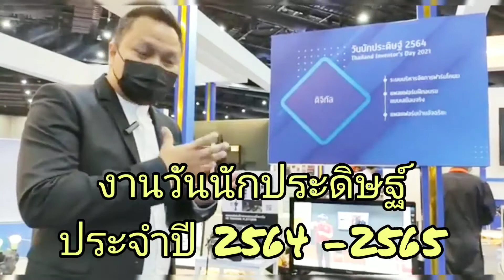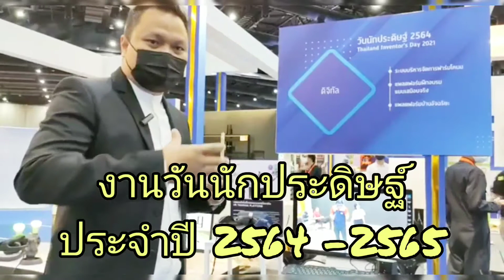งานวันนักประดิษฐ์ 64 65 แพลตฟอร์มการฝึกอบรมแบบเสมือนจริง Smart Life by innovation Innovative house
ดร.ชัยอนันต์ สาขะจันทร์
คณะสถาปัตยกรรมศาสตร์และการออกแบบ
มหาวิทยาลัยเทคโนโลยีราชมงคลรัตนโกสินทร์

ขอเชิญเยี่ยมชมผลงานวิจัย 30 ผลงาน Smart inspire case ในบูธ Smart Life by innovation ในงานวันนักประดิษฐ์ 2-6 กุมภาพันธ์ 2565

วันที่ 2-6 กุมภาพันธ์ 2565 สำนักงานการวิจัยแห่งชาติ(วช.) ภายใต้ กระทรวงการอุดมศึกษา วิทยาศาสตร์ วิจัยและนวัตกรรม “ผลักดันงานวิจัยไปสู่การใช้ประโยชน์ Success Case : แพลตฟอร์มการฝึกอบรมแบบเสมือนจริง งานวิจัยที่...ขายได้จริง” ในงาน “วันนักประดิษฐ์ประจำปี25642565” จัดแสดงที่โซนโครงการการพัฒนาผลิตภัณฑ์ Innovative house

     กิจกรรมภายใต้แนวคิด “วิถีใหม่ ใส่ใจชีวิต สู่สิ่งประดิษฐ์และนวัตกรรม”ในวันนักประดิษฐ์ปีนี้ ได้รวบรวมผลงานประดิษฐ์คิดค้นจาก ปี 2564 และ ปี 2565 มาแสดงศักยภาพต่อสาธารณชนอย่างคับคั่ง ประกอบด้วยภาคนิทรรศการและกิจกรรมต่าง ๆ ได้แก่ นิทรรศการเฉลิมพระเกียรติพระบาทสมเด็จพระเจ้าอยู่หัวรัชกาลที่ 10 “สืบสาน รักษา ต่อยอด สร้างสุขเพื่อประชาชน” และนิทรรศการน้อมรำลึกในหลวงรัชกาลที่ 9 “พระบิดาแห่งการประดิษฐ์ไทย” อีกทั้ง นิทรรศการผลงานประดิษฐ์คิดค้นและนวัตกรรมในระดับชาติ ได้แก่ ผลงานรางวัลการวิจัยแห่งชาติ นิทรรศการผลงานที่ได้รับการขึ้นทะเบียนบัญชีสิ่งประดิษฐ์ไทยและบัญชีนวัตกรรมไทย นิทรรศการผลงานจากหน่วยงานภาครัฐ ภาคเอกชน ตลอดจนสถาบันการศึกษา ใน 6 กลุ่มเรื่อง ได้แก่ 1) ด้านความมั่นคง อาทิ อาวุธยุทโธปกรณ์ ยุทธภัณฑ์ทางการทหาร เครื่องมือสื่อสาร 2) ด้านการเกษตรสร้างมูลค่า ได้แก่ เกษตรปลอดภัย เกษตรชีวภาพ เกษตรแปรรูป และเกษตรอัจฉริยะ 3) ด้านอุตสาหกรรมและบริการแห่งอนาคต ได้แก่ ยานยนต์สมัยใหม่ อิเล็กทรอนิกส์อัจฉริยะการท่องเที่ยว หุ่นยนต์เพื่ออุตสาหกรรม การบินและโลจิสติกส์ เชื้อเพลิงชีวภาพและเคมีภัณฑ์ ดิจิทัลการแพทย์ครบวงจร 4) ด้านนวัตกรรมเพื่อการเรียนรู้อย่างมีคุณภาพ อาทิ โภชนาการและสุขภาวะในช่วงปฐมวัย สื่อการเรียนรู้ ระบบเครือข่ายเทคโนโลยีดิจิทัล และดิจิทัลแพลตฟอร์มเพื่อการศึกษา ฯลฯ 5) ด้านผู้สูงวัยและผู้พิการ และ 6) ด้านนวัตกรรมสีเขียว อาทิ การลดของเสียจากต้นทาง หมอกควัน การจัดการขยะมูลฝอย น้ำเสีย และของเสียอันตราย เป็นต้น รวมทั้งสิ้นกว่า 1,000 ผลงาน จาก 100 กว่าหน่วยงาน พร้อมด้วยนิทรรศการระดับนานาชาติ อีกจำนวน 200 ผลงาน จาก 24 องค์กร 20 ประเทศพันธมิตร ในรูปแบบ Online Event

     ยังจัดการประกวดสิ่งประดิษฐ์ระดับเยาวชน กว่า 400 ผลงาน ในโครงการ Thailand New Gen Inventors Award : I – New Gen 2021 โดยนักประดิษฐ์ที่สนใจต่อยอดผลงาน สามารถรับคำปรึกษาทางธุรกิจ และการคุ้มครองทรัพย์สินทางปัญญา จากหน่วยงานที่เกี่ยวข้อง เพื่อพัฒนาทักษะการเริ่มต้นเป็นผู้ประกอบการได้ อีกทั้ง กิจกรรมส่งเสริมการเรียนรู้อีกมากมาย อาทิ กิจกรรม Steam 4 Innovator , Robot Car Kit , Mocrobit to Code , การฝึกอบรมวิชาชีพ และกิจกรรมเสวนาในหัวข้อต่าง ๆ ด้านประชาชนทั่วไป ยังสามารถเยี่ยมชมนวัตกรรมจากกลุ่มธุรกิจเริ่มต้น (Startup) และวิสาหกิจขนาดกลาง และขนาดย่อม (SMEs) ได้อีกด้วย นับว่า วช. ได้นำสิ่งประดิษฐ์และกิจกรรมดี ๆ จำนวนมากของประเทศ มารวมไว้อย่างเต็มอิ่ม ตลอดทั้ง 5 วันของการจัดงาน ผู้สนใจสามารถร่วมชมงานได้โดยไม่เสียค่าใช้จ่าย โดยสามารถสอบถามรายละเอียดเพิ่มเติมได้ที่ 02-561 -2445 ต่อ 525 หรือ 532

ทั้งนี้ งานวันนักประดิษฐ์ ภายใต้แนวคิด “วิถีใหม่ ใส่ใจชีวิต สู่สิ่งประดิษฐ์และนวัตกรรม” กำหนดจัดขึ้นระหว่างวันที่ 2 – 6 กุมภาพันธ์ 2565 ณ Event Hall 102 – 104 ศูนย์นิทรรศการและการประชุมไบเทค บางนา กรุงเทพมหานคร ในรูปแบบ On ground และ Online พร้อมพิธีมอบรางวัลการวิจัยแห่งชาติ : รางวัลผลงานวิจัย รางวัลวิทยานิพนธ์ และรางวัลผลงานประดิษฐ์คิดค้น ประจำปี 2564 และ 2565 จำนวน 292 รางวัล ผู้ร่วมงานจะได้พบกับนิทรรศการที่น่าสนใจ รวมแล้วกว่า 1,000 ผลงานประดิษฐ์ นอกจากนี้ ยังพลาดไม่ได้กับนิทรรศการและการประกวดสิ่งประดิษฐ์ระดับนานาชาติ 200 ผลงานจาก พันธมิตร 24 องค์กร 20 ประเทศ ในรูปแบบ Online Event และการประกวดสิ่งประดิษฐ์ระดับเยาวชน ในโครงการ Thailand New Gen Inventors Award กว่า 400 ผลงาน นักประดิษฐ์ที่สนใจต่อยอดผลงาน สามารถรับคำปรึกษาทางธุรกิจ และการคุ้มครองทรัพย์สินทางปัญญา พร้อมด้วยกิจกรรมฝึกอบรมวิชาชีพอีกมากมาย ด้านประชาชนทั่วไป ยังสามารถเยี่ยมชมสินค้านวัตกรรม จากกลุ่ม Start up และ SMEs ได้ครบ จบในงานเดียว โดยสามารถลงทะเบียนร่วมงานได้ที่ และต้องตรวจ ATK ก่อนเข้างานอย่างเคร่งครัด